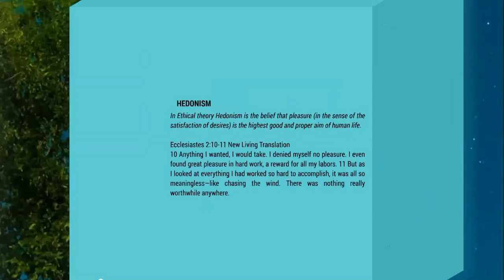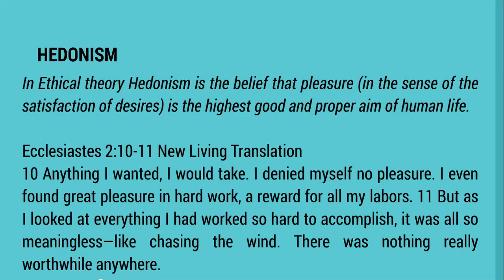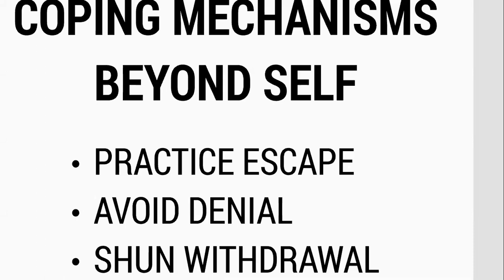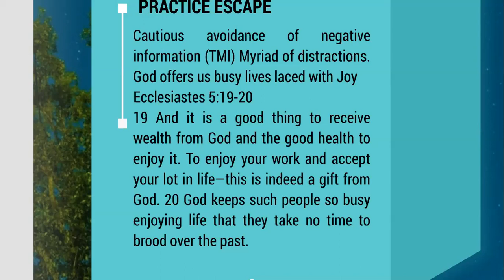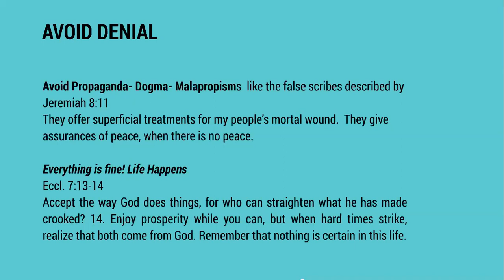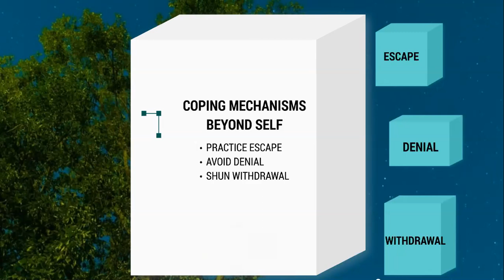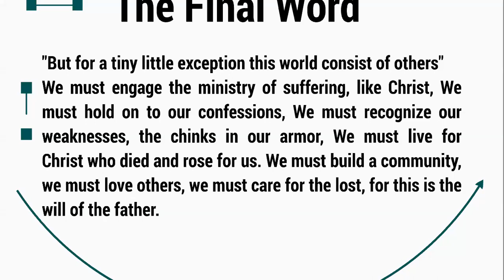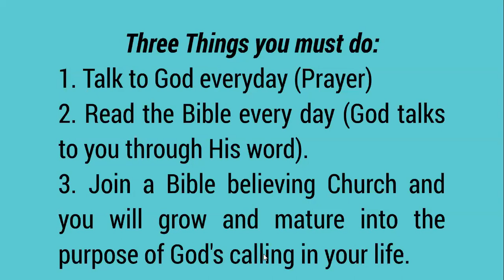Grace Gate Sunday Service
Today's Message: Living Beyond Self